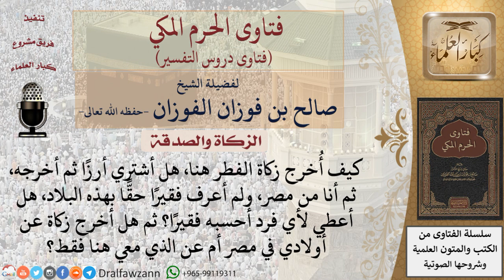ما مقدار زكاة الفطر؟ وأين يخرج المسافر زكاة فطره؟ للشيخ الفوزان